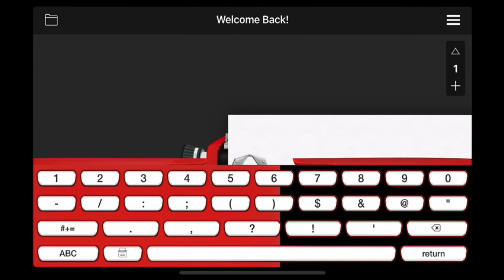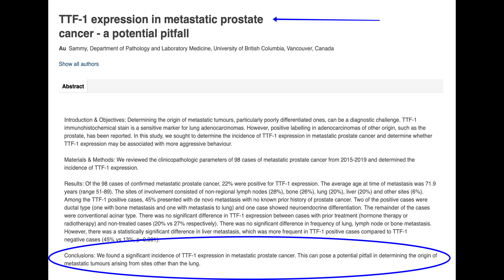Pathology Case 183